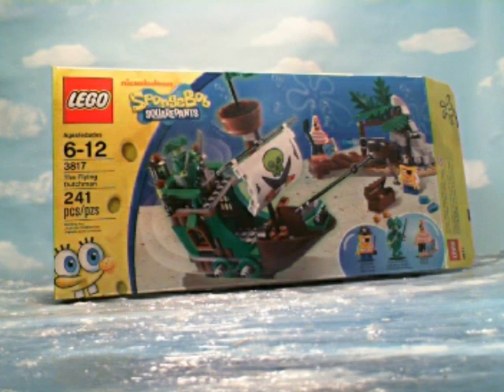Homemade Lego Spongebob commercial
Music is from Lego Pirates commercial with no commentary.

Can you defeat the Flying Dutchman?